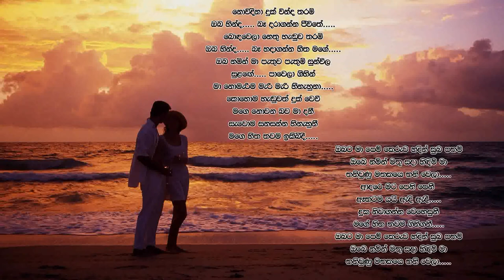Novidina Duk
Novidina Duk HD Video